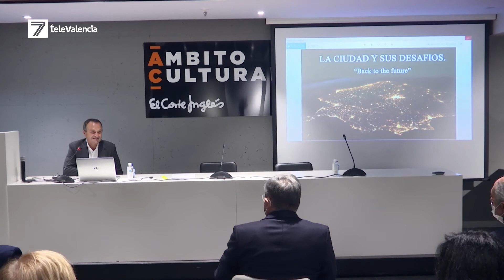El futuro de Valencia, "Desafio y oportunidades" en El Corte Inglés